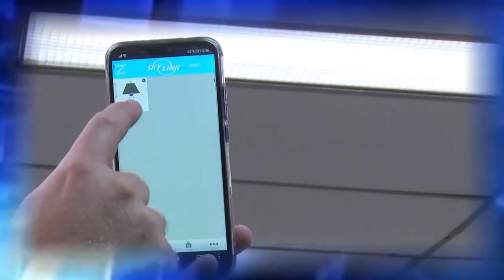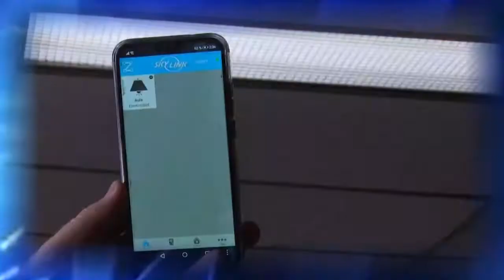Noche Sin Tregua con Ivonne Acuña y Shirley Díaz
Conversamos con las diputadas Ivonne Acuña (Independiente) y Shirley Díaz (PUSC) conversando sobre la coyuntura actual de la política costarricense